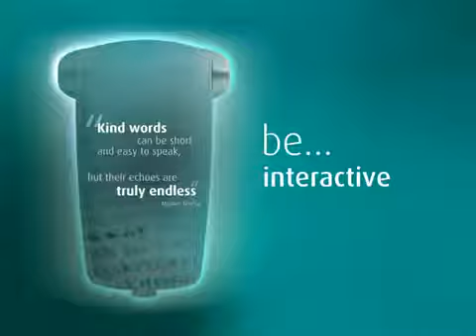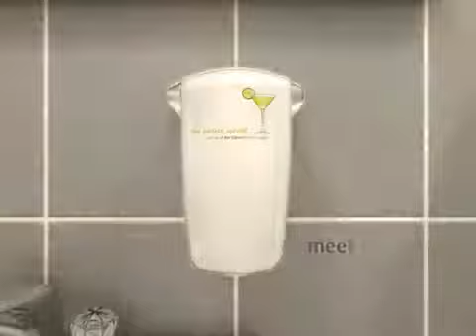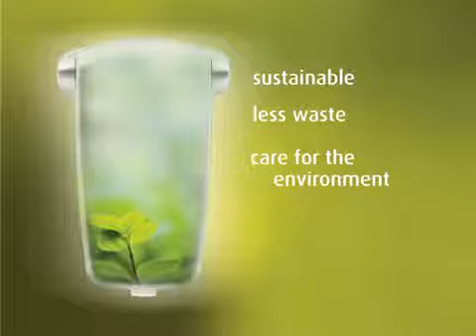Diversey Soft Care Sensations bei www Reinigungsberater de